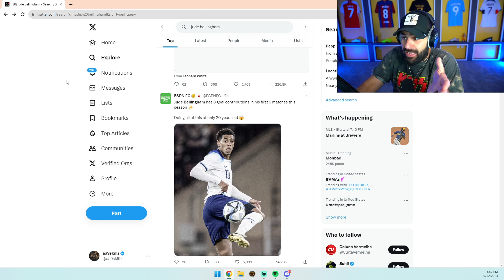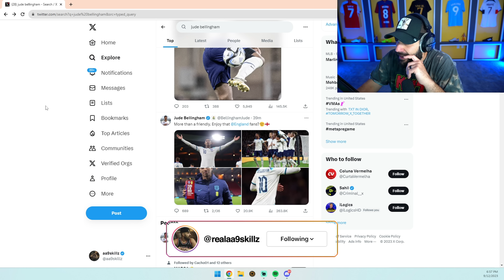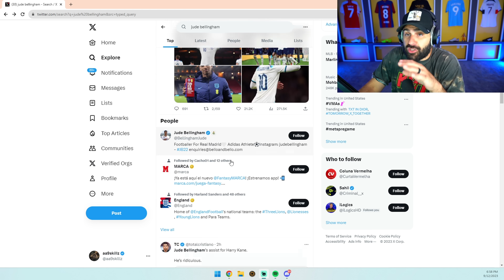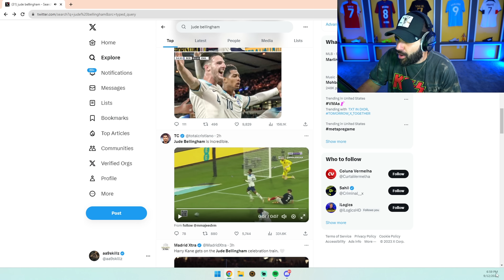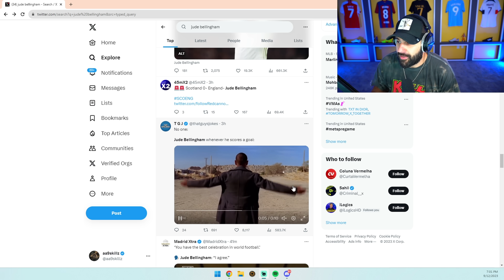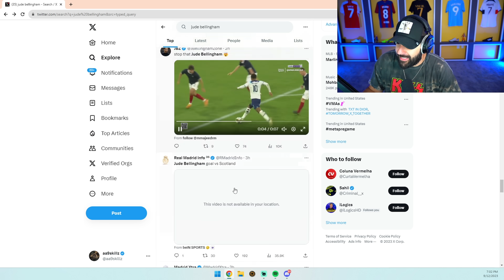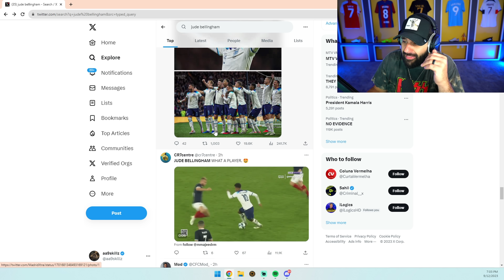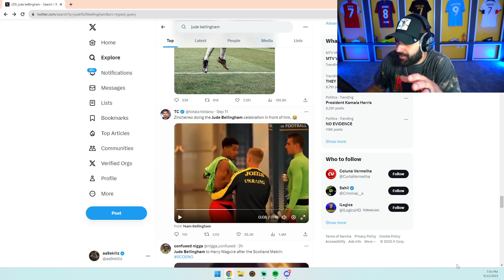Is Jude Bellingham Top 5 Players In The World Right Now?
AA9SKILLZ REACTS TO JUDE BELLINGHAM PERFORMANCE FOR ENGLAND!
CHECK ALL SOCIALS DOWN BELOW!